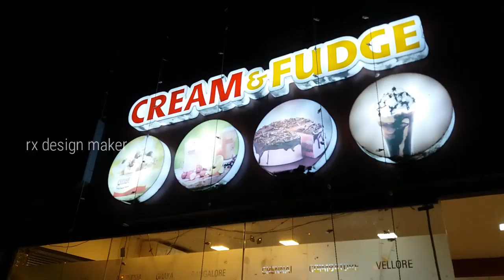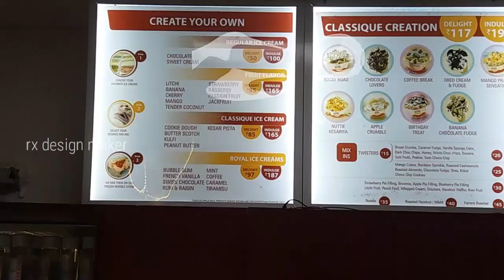10000 subscribers reach video | rx design maker | sathish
உங்களுக்கு  மேலும்  எதுபோன்ற  வீடியோக்கள்  வேண்டும் என்பதை கமெண்ட்-ல்  தெரிவிக்கவும்.